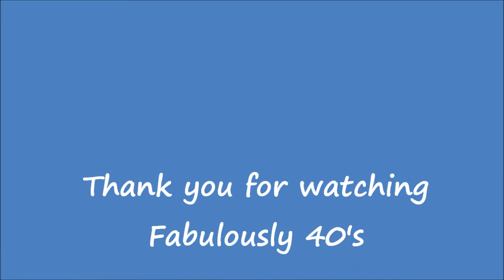BBW & Dirt tribe Haul Feb 2014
Bath & Body Works Haul
Dirt Tribe order open bag

All Bath & Body products and reviews are based off my personal opinion.

I am always looking for new ideas that I can share with you!

Fabulously 40's